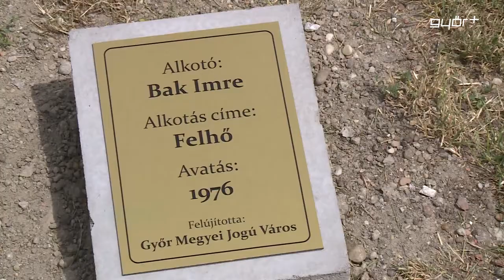Fényárban úszik a felhő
Tavaly nyáron újították fel a Rómer Flóris Művészeti és Történeti Múzeum szakemberei Adyvárosban, a Móra-iskola előtt található Felhő című alkotást, Radnóti Ákos alpolgármester, a körzet önkormányzati képviselőjének kezdeményezésére. Az alpolgármester elmondta, ezúttal a szobor esti megvilágítását is megoldották, így Bak Imre alkotása, a nap minden szakában megcsodálható.